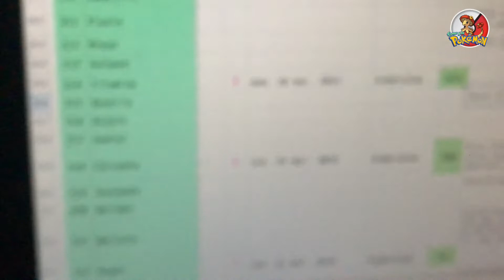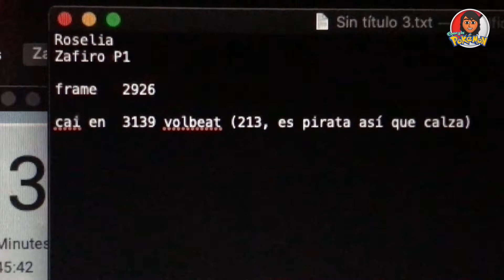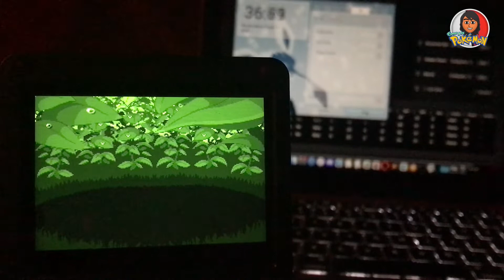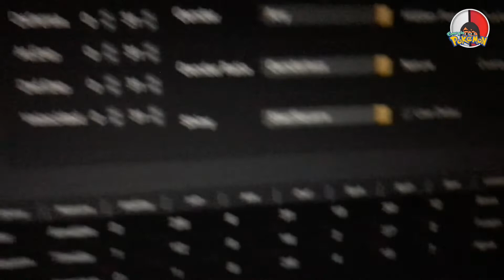Roselia shiny ✨algo casual para no perder la práctica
Faltan 258 pokémon para completar tercera gen.
Recuerda que puedes apoyar al canal comentando, dándole "Me gusta" al video y compartirlo para poder llegar a más gente. También puedes hacer alguna donación usando el link de más abajo.